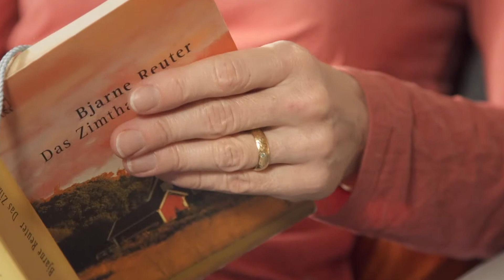Rheumaliga Schweiz - Rheumatoide Arthritis Deutsch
Das Video beschreibt die wesentlichen Elemente einer erfolgreichen Behandlung der rheumatoiden Arthritis: entzündungshemmende Basis-Medikamente, gelenkschützende Verhaltensweisen sowie angemessene sportliche Bewegung. Weiter zeigt das Video die Herausforderungen der Betroffenen in Beruf und Alltag sowie ihre Chancen, sich trotz der Erkrankung Lebensqualität zu bewahren.

Die rheumatoide Arthritis (RA) ist die häufigste entzündliche Gelenkserkrankung. Die Betroffenen leiden an steifen, geschwollenen und schmerzenden Gelenken. Dank der medizinischen Forschung hat die RA-Therapie in den vergangenen Jahren grosse Fortschritte gemacht, namentlich durch die Einführung moderner Basismedikamente, der sog. Biologika.

Das Video der Rheumaliga Schweiz lässt eine Patientin und einen Rheumatologen ausgiebig zu Wort kommen. Beide betonen die Wichtigkeit eines frühzeitigen Therapiebeginns mit dem Ziel, bleibende Gelenkzerstörungen abzuwenden.

Weitere Informationen über Arthritis, Beratungsangebote, Bewegungskurse sowie Alltagshilfen zum Gelenkschutz finden Sie bei der Rheumaliga Schweiz und